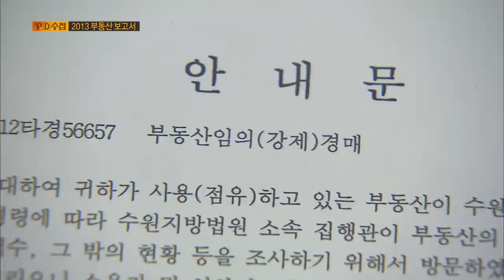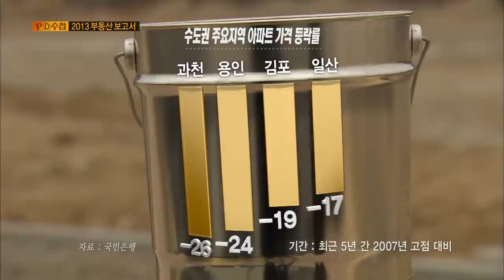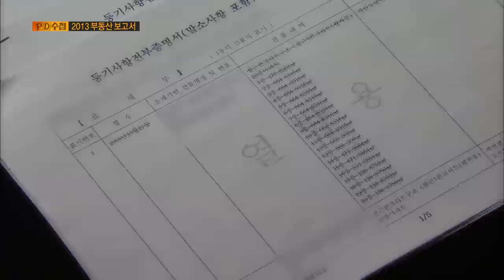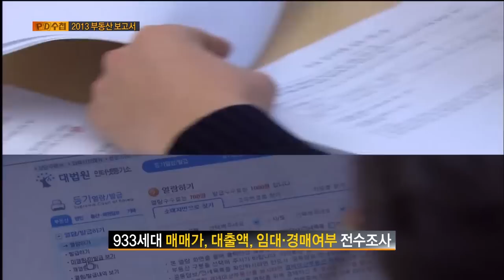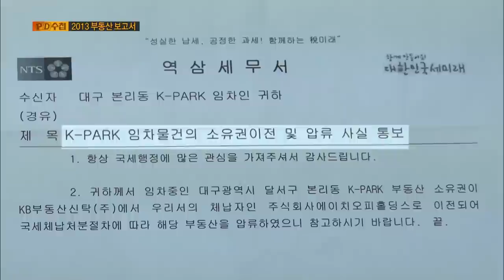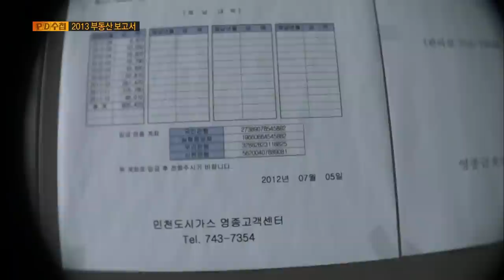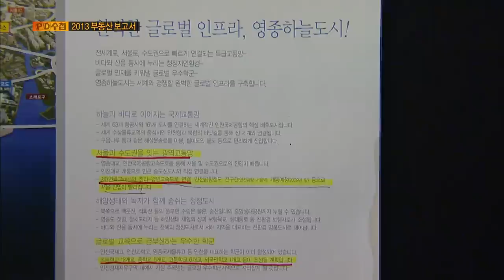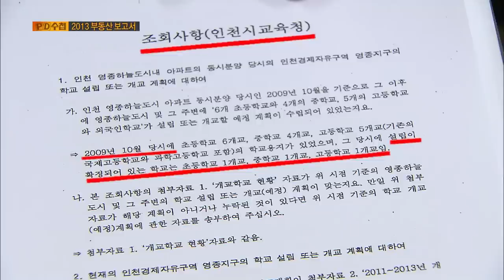[Full] 2013 부동산 보고서 - 나는 '깡통'에 살고 있다_MBC 2013년 2월 12일 방송